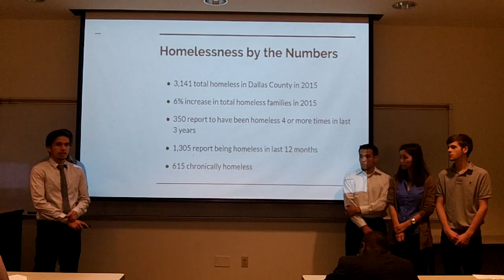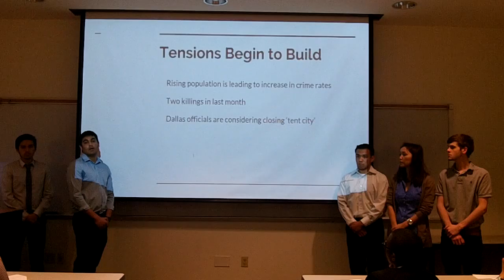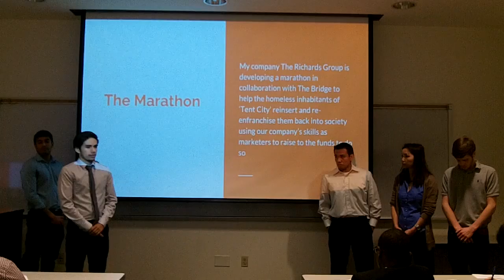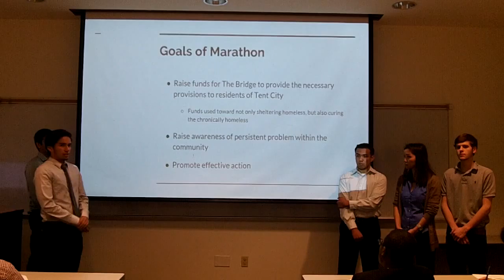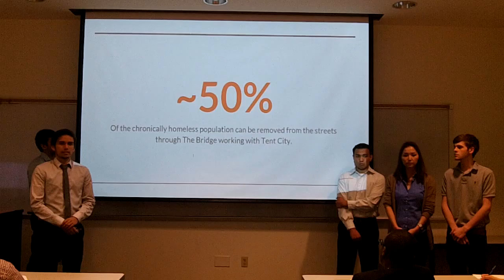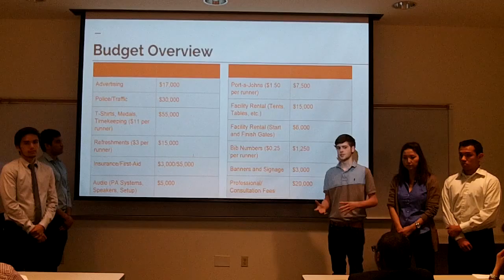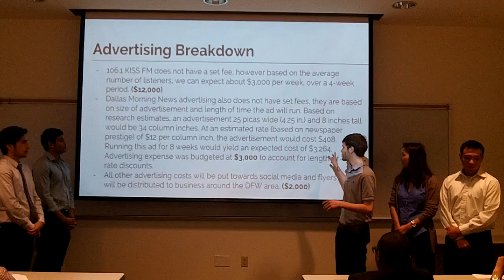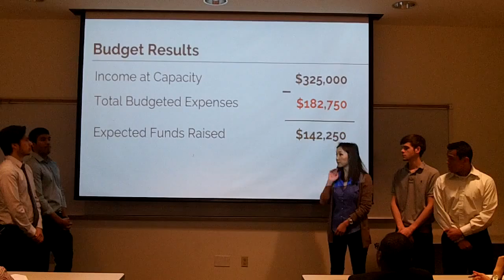BCOM 3311.001, Group #10